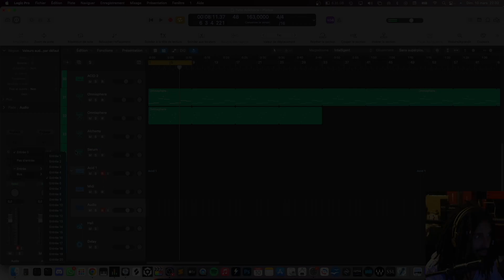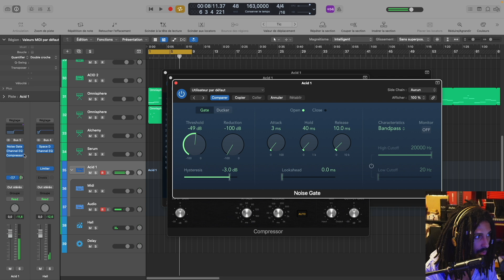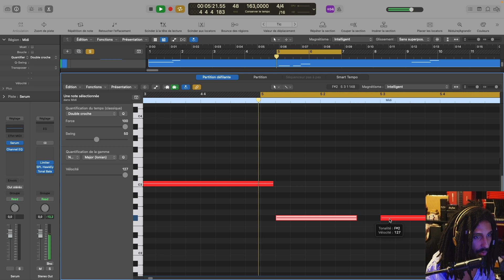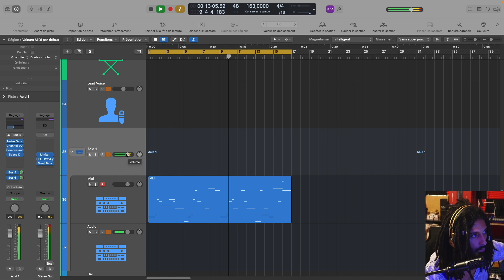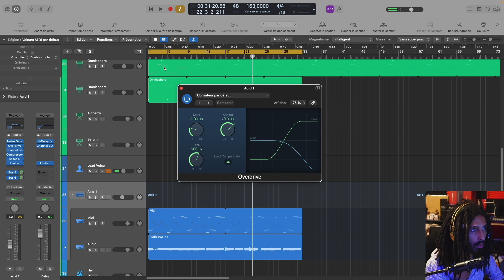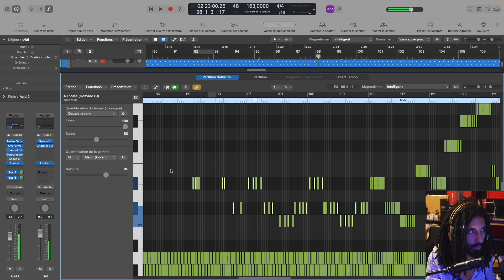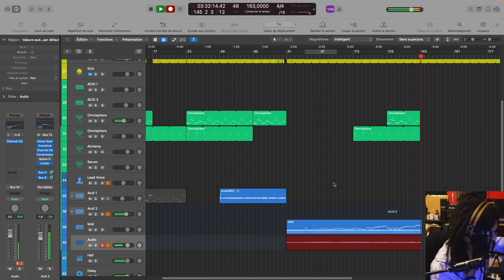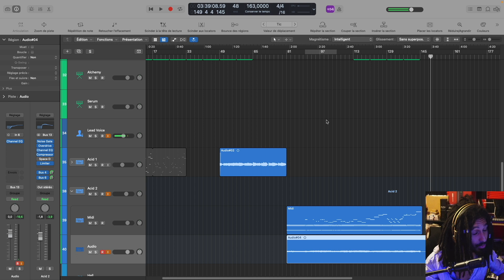Tuto Acidcore : 04 Acid et Mélo partie 2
Yo !
Maintenant que notre Fameuse TD3 est connecter et bien synchroniser à notre DAW , Je vais vous montrer dans cette deuxième comment faire des grosse ligne d'acid en utilisant l'arpeggiator de mon clavier maitre (Launchkey 37) et comment la faire sonner bien grasse en utilisant des EQ et des distortion ! Let's go !